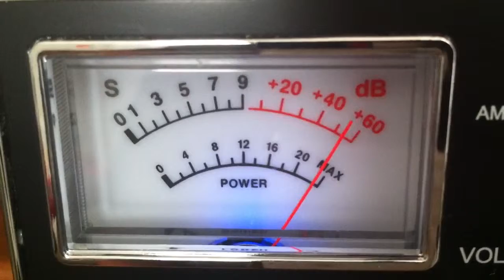131 Mustang Arizona Videogate